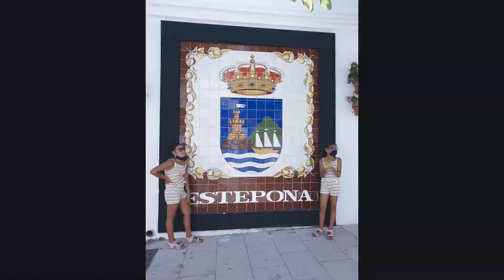Estepona 2020, la viajera guaraní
Nuestro viaje a Estepona en verano de 2020